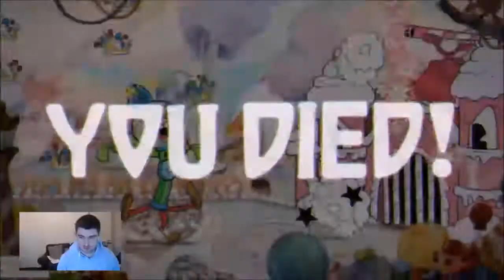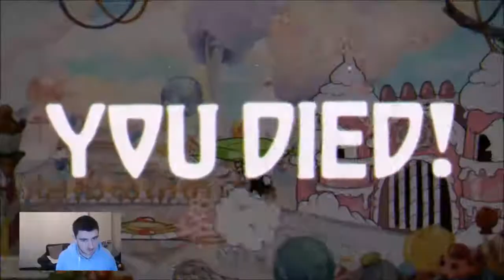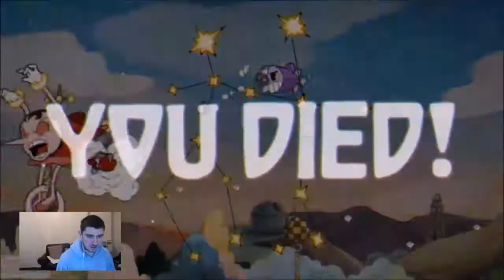Cuphead Fails Part 2